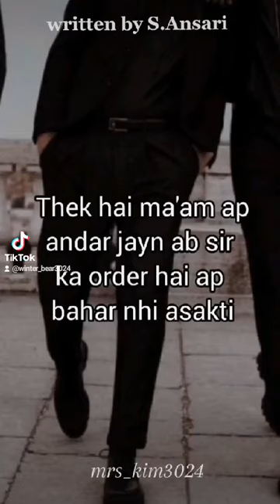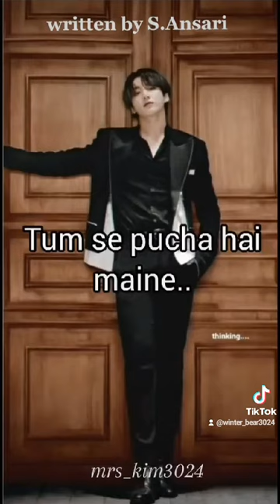MAFIA KING'S LOVE part:13 army pt 14 meray pas nhi jai tiktok se bhi delete kar dia unho ne ab??